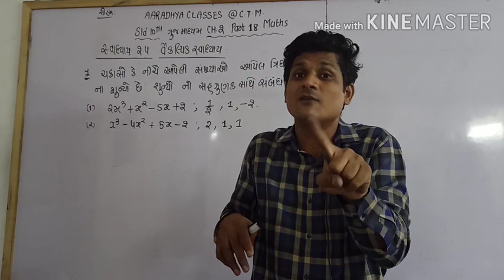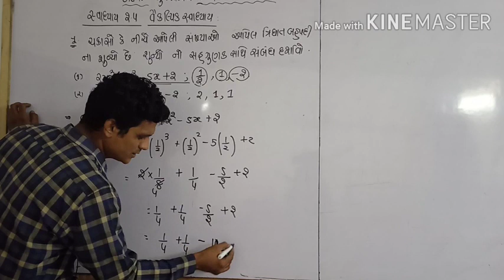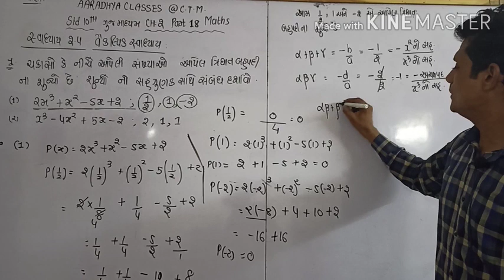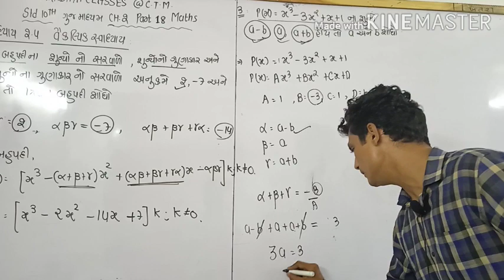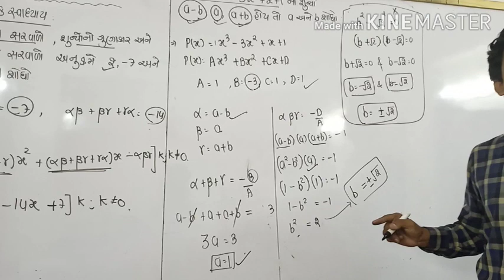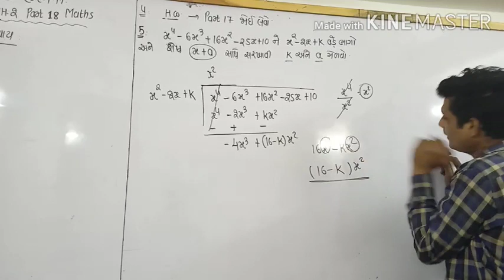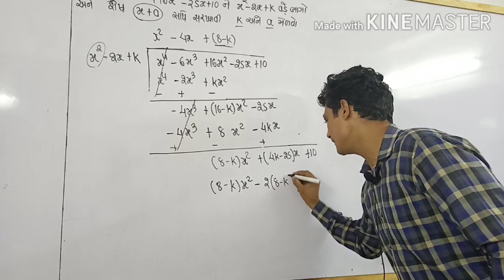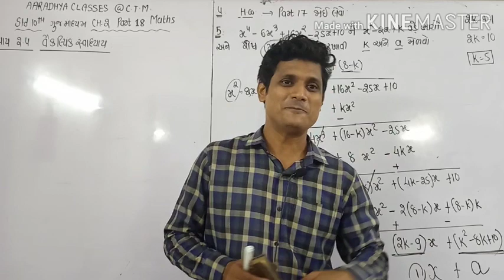Class 10th CH 2 MATHS PART 18 GUJRATI MEDIUM BY ALKESH SIR AARADHYA CLASSES